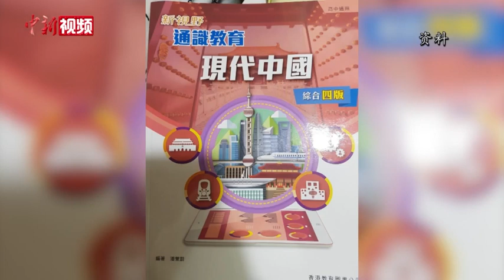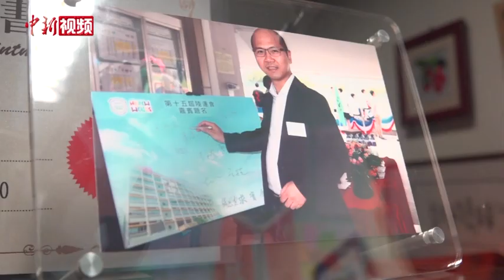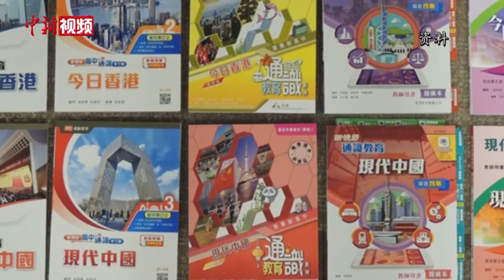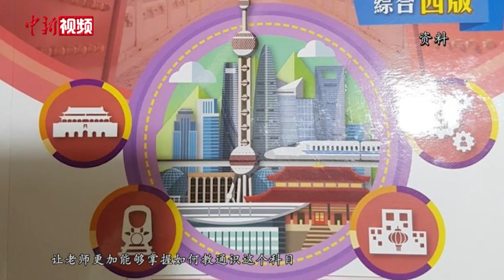香港教育界人士：通识科教材偏颇内容影响年轻人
2019年香港修例风波中，年轻人参与其中，令坊间对通识科教材内容质疑不断。香港教育工作者联会主席、黄楚标中学校长黄锦良近日接受记者专访时坦言，通识科教材无需送审导致出现漏洞，部分内容偏颇，在潜移默化中影响年轻人。